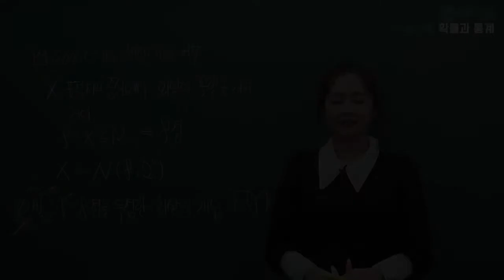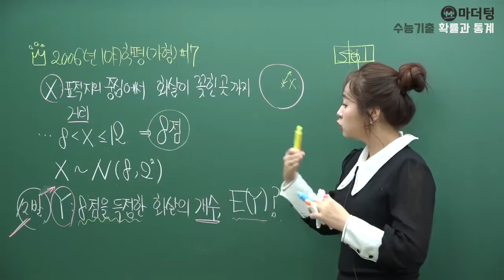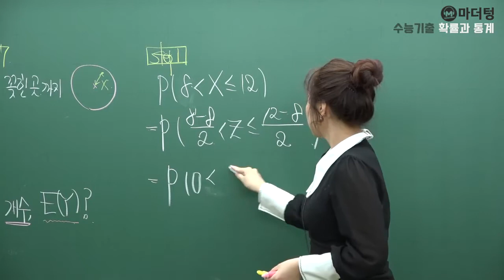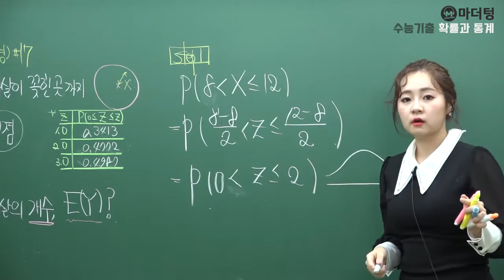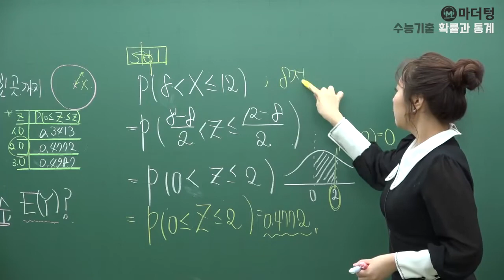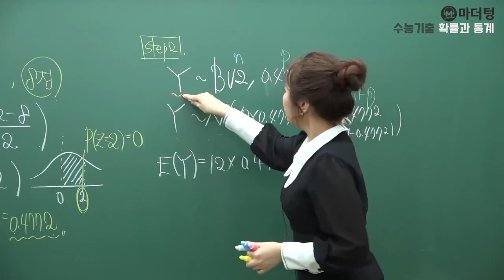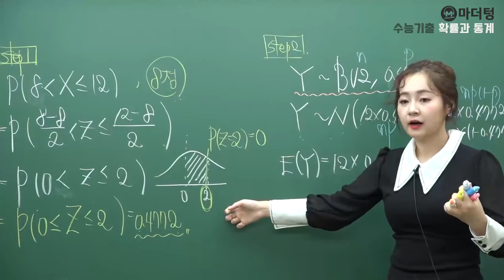[마더텅] 2006년 10월학평 가형 17번 (해설 : 최희남 선생님)